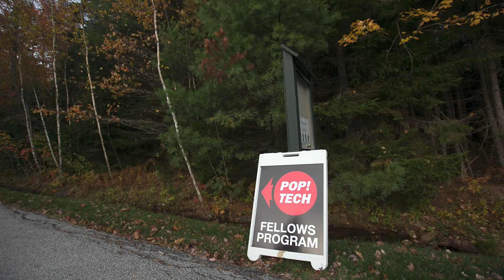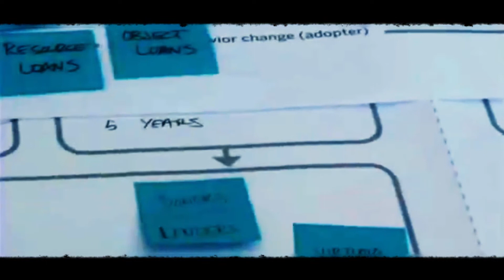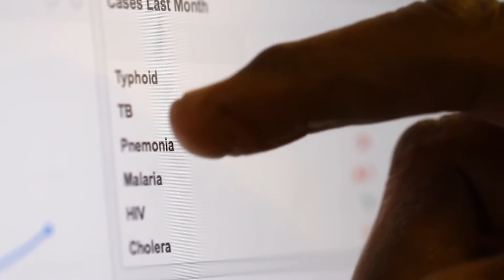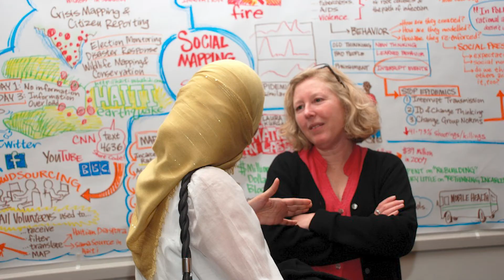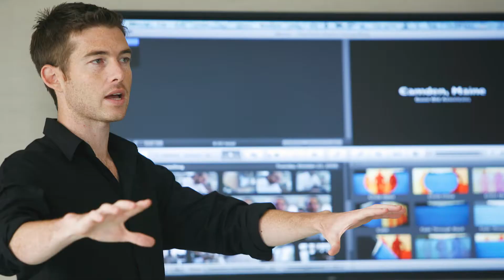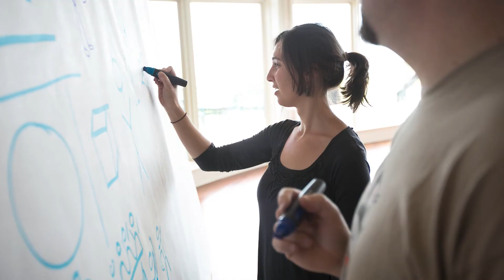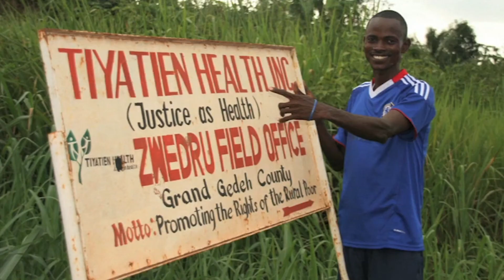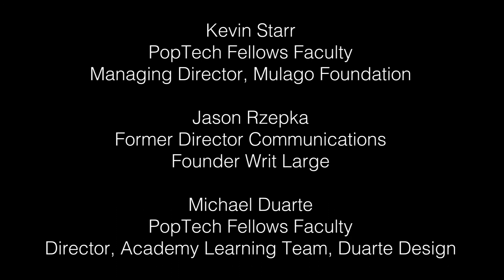PopTech Social Innovation Fellows - Full Video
Around the world, visionary change agents are hard at work incubating new approaches to the planet’s toughest challenges. Yet they’re often doing so without taking advantage of the latest tools and thinking in technology, communications and innovation – or a network of experts, peers, and supporters who can help them truly change the world. The PopTech Social Innovation Fellows program is designed to help fill that gap – to equip world-changing innovators with the tools, insights, visibility and social network that can help them scale their impacts to new heights.